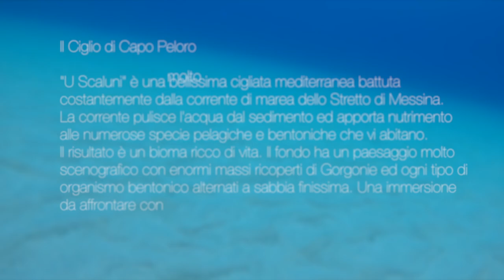U Scaluni HD 1080p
IL Ciglio di Capo Peloro
"U Scaluni" è una bellissima cigliata mediterranea battuta costantemente dalla corrente di marea dello Stretto di Messina.
La corrente pulisce l'acqua dal sedimento ed apporta nutrimento
alle numerose specie pelagiche e bentoniche che vi abitano.
Il risultato è un bioma ricco di vita. Il fondo ha un paesaggio molto
scenografico con enormi massi ricoperti di Gorgonie ed ogni tipo di
organismo bentonico alternati a sabbia finissima. Una immersione
da affrontare con molto rispetto per il mare e per la corrente dello
stretto.